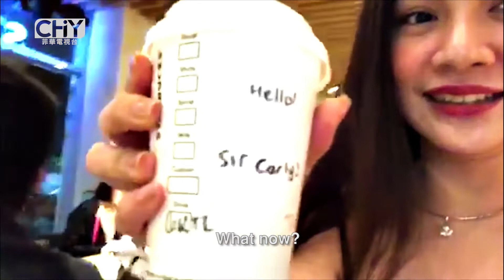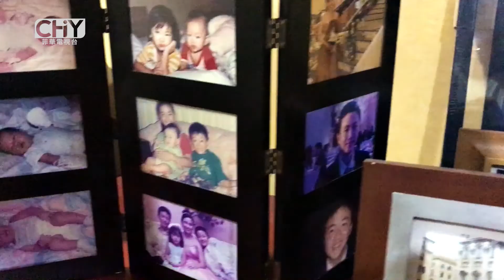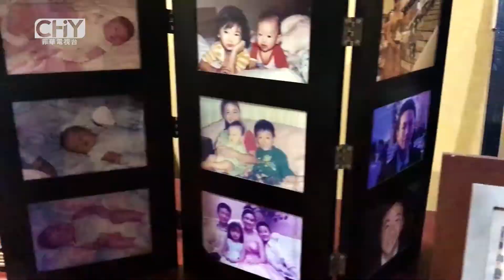Mr. and Ms. Chinatown Philippines 2018: Candidate Profile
Look back and listen to the stories driven by inspiration that your Mr. and Ms. Chinatown Philippines 2018 candidates have.

Catch these and more every Saturday at ChinoyTV on ANC, 8PM.